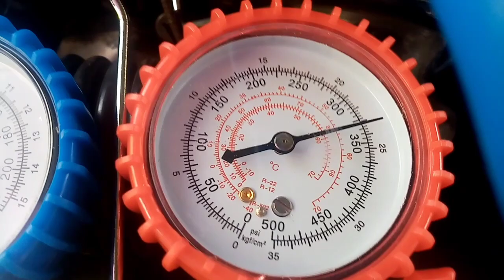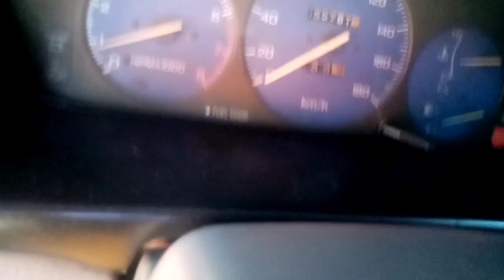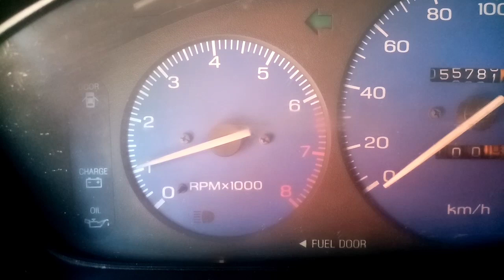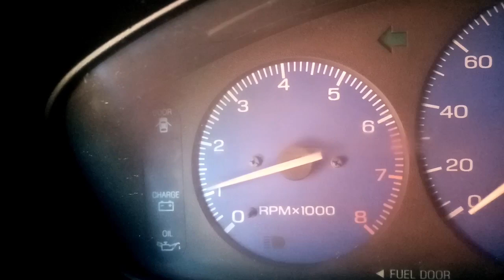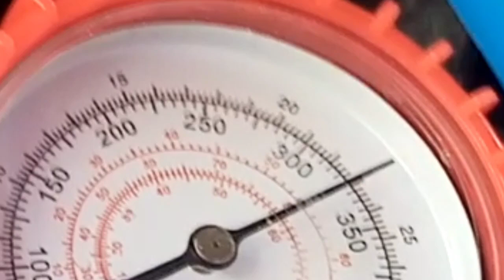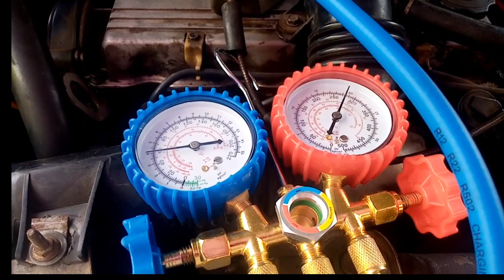dahil sa aircon overcharge, makina namamatay makina habang nsa byahe..